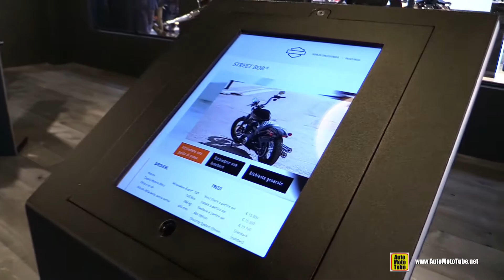2020 Harley Davidson Street Bob - Walkaround Tour